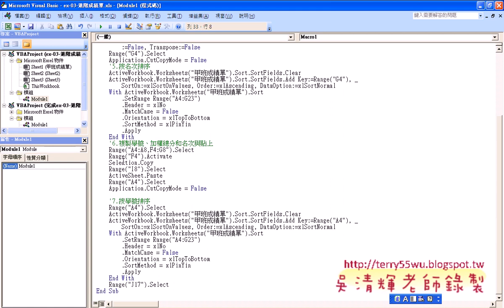07 如何在巨集中加入註解與增加按鈕EXCEL VBA與資料庫 吳老師)2 x264